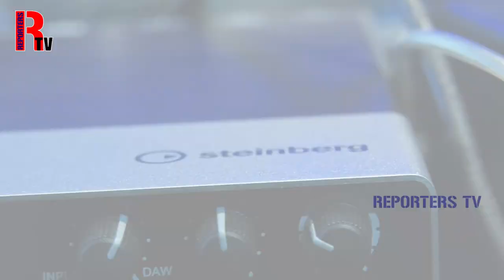காகித ஓடம் - மறக்கமுடியுமா KAGITHA ODAM UNPLUGGED SONGS (BLOWING) - Tribute to Karunanidhi.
CAMERA MEN - K. JOHNSON, M.MATHIVATHANAN

STUDIO - K STUDIO

PHOTOGRAPHERS - PETER, JEBASTIN

MAKUP-UP - NATURALS

PRODUCTION MANAGER - MANIVANNAN

PRODUCTION - RAJESWARI

CO-PRODUCTION - SUVITHA, PUGAL

CHANNEL TEAM - RA. SELVAMANI, SURESH SURIYA, CHANDRAMOHAN, PETER.

VEHICLE - RAJESH, SYBIL

MUSICIANS - J. ARUN, M.M. ANAND, DEEPAN, BENJAMIN, VASU

COMPOSSER: YAAZH SUMAN

DIRECTION - KANMANI KALAI